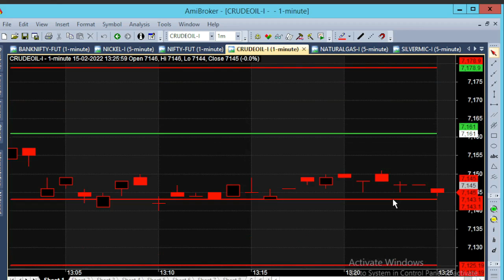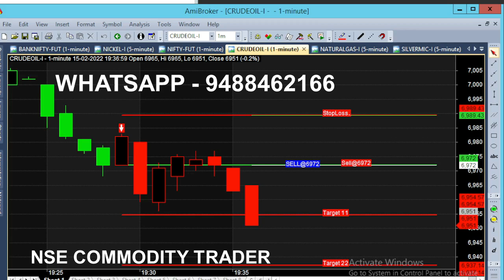Crude Oil 6pm Evening Trading 18 Point Tips Analysis || Crude Oil 7000 Range Breakout Trading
MCX Crude Oil 6 pm Intraday Trading Tips Analysis, Crude Oil 7000 Range Breakout 18 Point First Target Analysis. Evening Market Trading Good time Good Volatile Good Movement in Market.

⏱️⏱️TIME CODES⏱️⏱️
0:00​ - 12.30 PM Sell Call 7000 Breakout
0:40 - 6 pm Market
1:00 - 23 Minutes 20 point Trading
2:00​ - After 7000 Breakout Down Side Market
3:00​ - 8 Minutes Trading